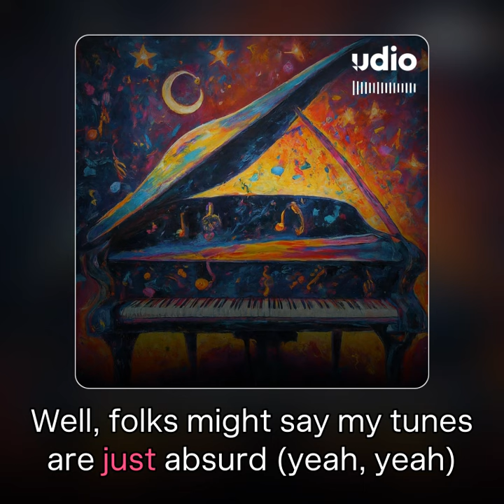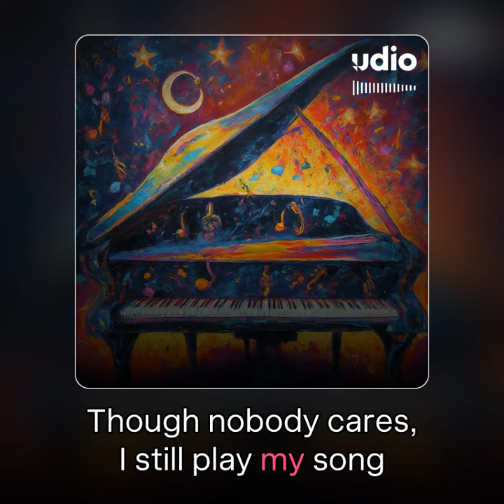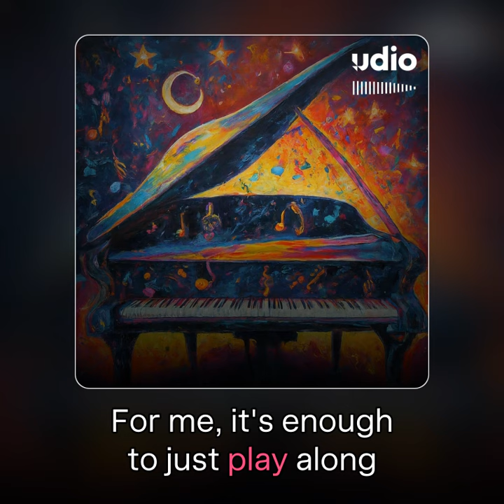My Own Little Stage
A song about how nobody likes my songs but I don't care. I do this for my own enjoyment.